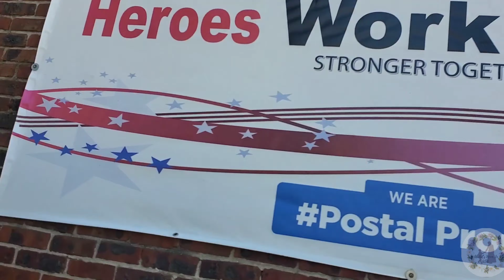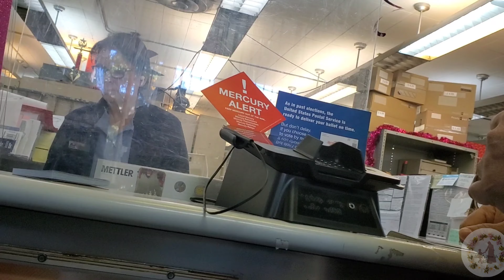Mera Admission Hogya || Sara Gussa Nikal Dia || Chicken Steak With Garlic Rice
usalifevlogs
daily vlogs
pulwasha cooks
naush kitchen routine channel
hinaz.g
her desi life in germany
shaniis world